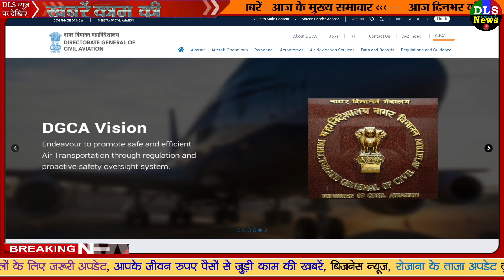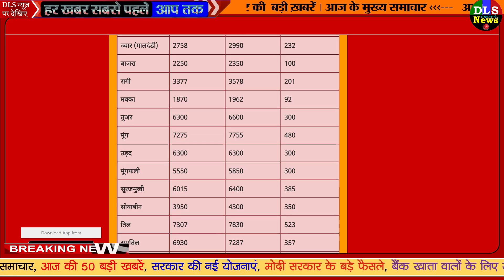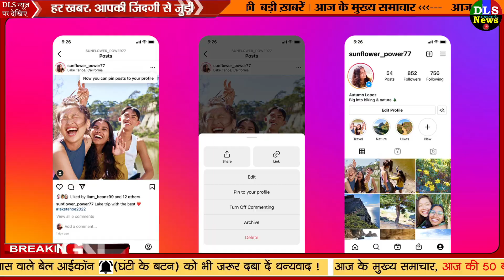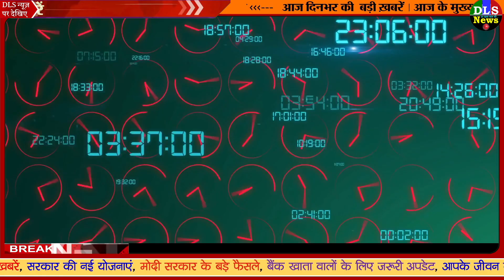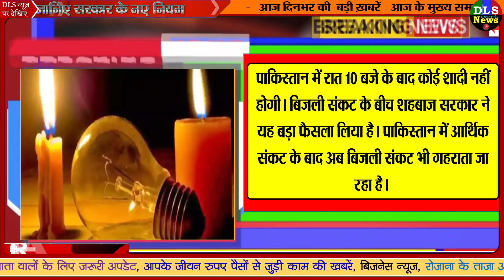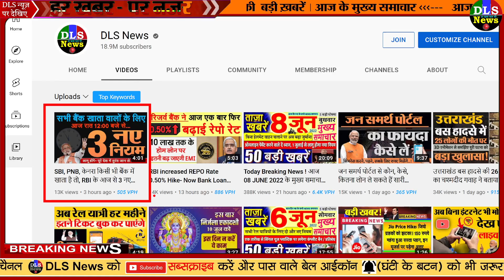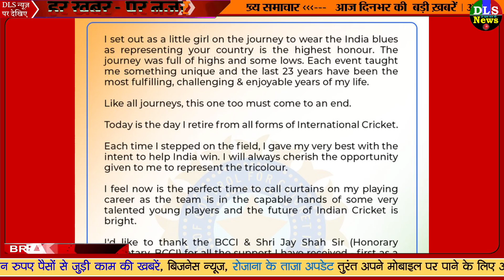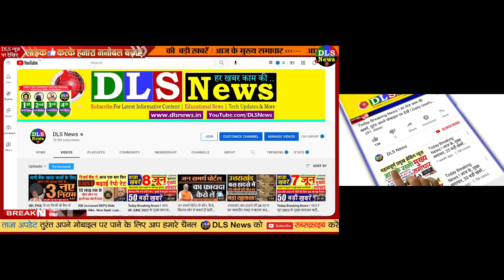Today Breaking News ! आज 9 जून 2022 के मुख्य समाचार बड़ी खबरें, PM Modi, UP, SBI, Bihar, Delhi dls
09 June 2022 today breaking news dls news BREAKING news
Today Breaking News ! आज 09 जून 2022 के मुख्य समाचार बड़ी खबरें, किसान आंदोलन दिल्ली modi news
09 June 2022 today breaking news dls news BREAKING news
DGCA का सख्त निर्देश- हवाई जहाज में फेस मास्क पहनने से इंकार करने वालों को विमान से उतार दें

Accessibility linksSearch modesQuick SettingsSearch ResultsPage navigationFooter links

डीजीसीए का सख्त निर्देश, विमान में मास्क नहीं पहनने वाले यात्रियों को उतार दें एयरलाइंस

कोरोना नियम नहीं मानने वालों पर DGCA सख्त:हवाई सफर में मास्क लगाना जरूरी, नहीं तो टेक-ऑफ से पहले ही कर दिया जाएगा बाहर

DGCA New Covid Norms: डीजीसीए का बड़ा फैसला, एयरपोर्ट या विमान में कोरोना प्रोटोकॉल का पालन नहीं किया तो होगी कड़ी कार्रवाई

Corona New Cases: कोरोना के नए मामलों में करीब 41% का इजाफा, देश में पिछले 24 घंटे के दौरान 5,233 नए केस सामने आए
RBI का बड़ा फैसला, अब 1.40 करोड़ तक का Home Loan दे सकेंगे को-ऑपरेटिव बैंक

RBI ने लिया बड़ा फैसला, अब 15 हजार तक ऑटो डेबिट के लिए नहीं होगी OTP की जरूरत

आरबीआई ने ऑटो डेबिट की सीमा बढ़ाई, अब बिना ओटीपी के ही आपके कार्ड से 15,000 तक हो जाएगा भुगतान

RBI MPC: अब क्रेडिट कार्ड से भी होगा यूपीआई पेमेंट, सब्सक्रिप्शन पेमेंट की लिमिट भी बढ़ी
Nonstop News ! आज 09 जून 2022 के मुख्य समाचार, Pm Modi News, Today Breaking News, Headlines
DLS News aaj ki taza khabar 09 June ki news aaj ki badi khabre Live DLS news Today

09 जून 2022 आज की खबरें |देश के मुख्य समाचार|आज की ताजा खबरें|2022|mausam vibhag aaj weather

Today Breaking News ! आज 09 जून 2022 के मुख्य समाचार बड़ी खबरें, PM Modi, UP, SBI, Bihar, Delhi

09 जून, 2022, आज के मुख्य समाचार, Dls_News, PM Modi, Top090 india news Today_breaking_news | today ipl 2022 LIVE MATCH and highlights update

09 जून 2022 से बदल जाएंगे ये 2022 बड़े नए नियम - Bank, PF, GST, Invest, Toll, New Rules from 09 June 2022

Aaj Ka Panchang 09 June 2022, Aaj ka chogdiya, aaj ka rashifal, aaj ka calendar, today current affairs, today history, today shubh muhurat  - AajTak Live news updates. Akshaya Tritiya 2022 AND its Upay

Live Breaking News 09 June 2022 आज के मुख्य समाचार बड़ी खबरें भारत PM Modi, SBI, Live, Weather, Bharat Bandh, Lockdown News Update, dls bhai ke samachar

09 जून 2022 से बैंक खाते में मिलेंगे ये बड़े फायदे, PM Kisan List, New Rules from 09 June 2022

Aaj Ki Taja Khabar Live Update Hindi Samachar Breaking News 09 June new rules by Modi Govt.